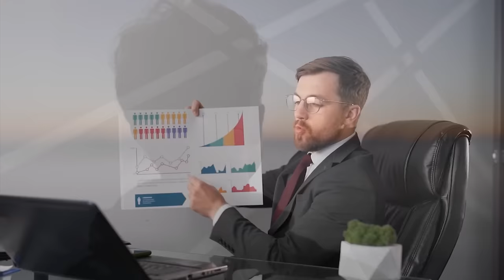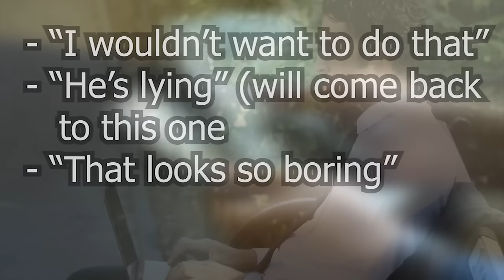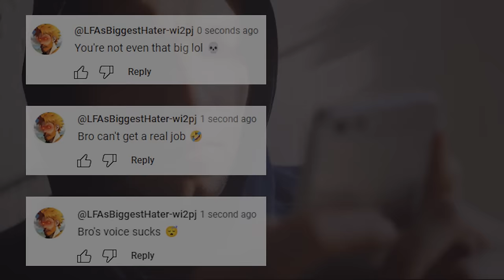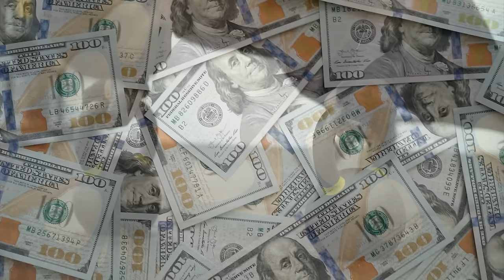How Nagi Seishiro became a MAN (and you can too)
Nagi Seishiro is one of Blue Lock's most popular characters, but I have very different reasons for liking him than most people - there's one scene in particular that really stood out to me - so in this video, as well as Nagi's awakening, his incredible goals and hype moments, we'll be looking at how this timid boy became a man.

00:00 Intro
00:23 Which are you?
1:50 Reo's reponse
3:00 The difference
5:00 The problem + solution
7:30 My experience
9:03 The other problem
10:28 Reo's situation
12:10 Final remarks

@DudesCover (First song)

@AlekseyChistilin  (All the other songs used!)

LINKS MENTIONED:

Not sponsored, but I do get a small % of any purchases (at no extra cost to you):

BEARD TRIMMER